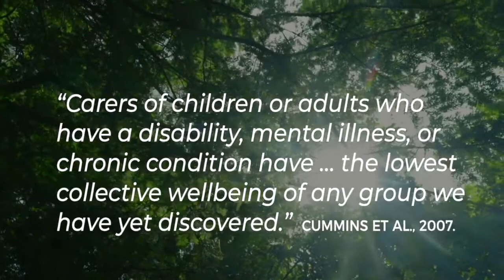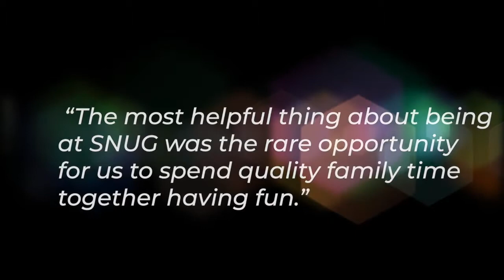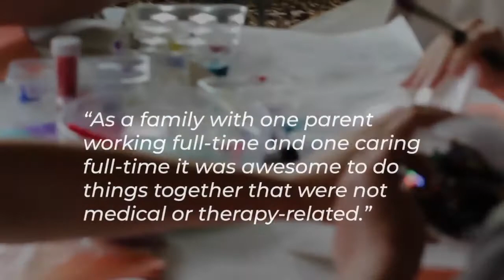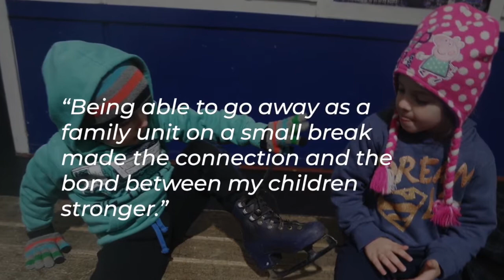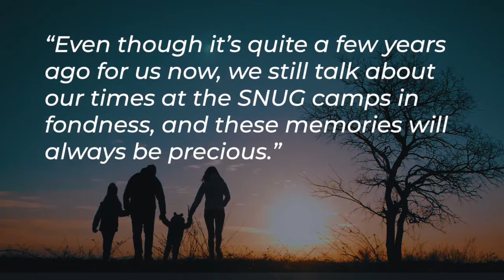SNUG: Retreats connecting families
The SNUG project provides residential retreats for families caring for a child with a rare health condition. The whole family attends the retreat together and a program of activities is designed so that EVERY attendee can participate. All accommodation, meals and activities are provided.SNUG is coordinated through the Family Action Centre at The University of Newcastle and is assisted by the Steve Waugh Foundation.